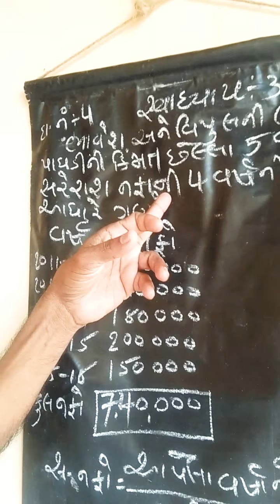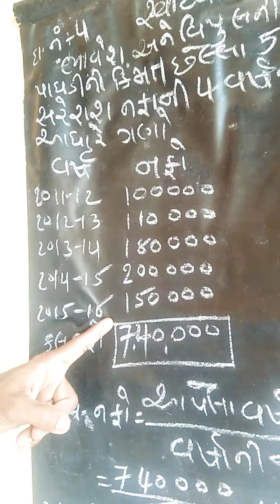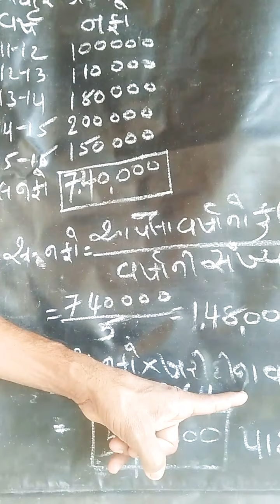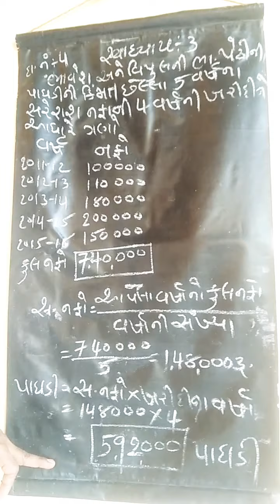એકાઉન્ટ પ્ર-3 સ્વાધ્યાય દા.નં-4 ભરતપટેલ